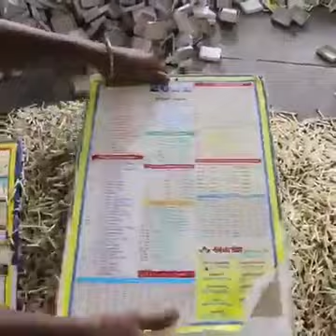Smart Workers in the world complation satisfying video 2023 || oddly satisfying [Very Clever!]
compilation of workers being ingenious and clever with labor saving hacks!